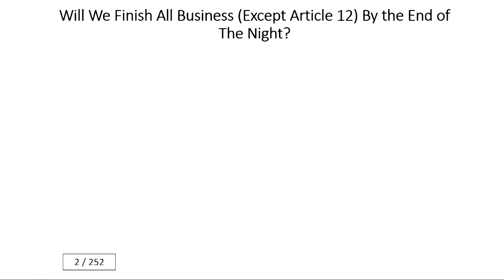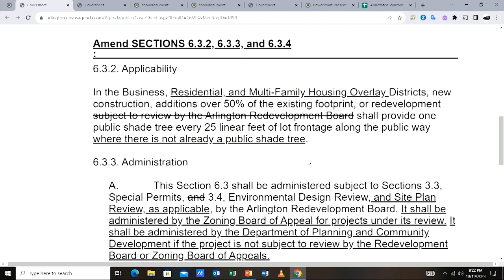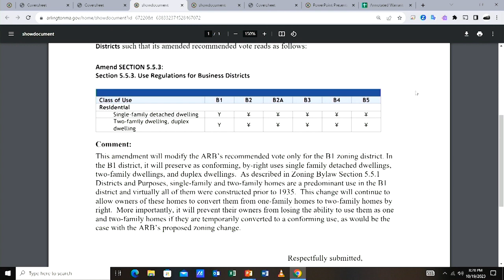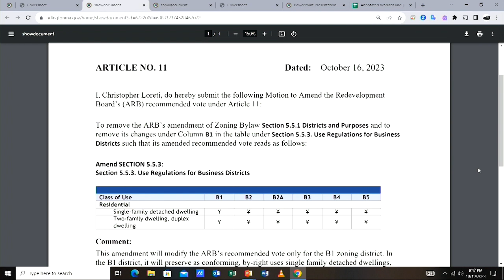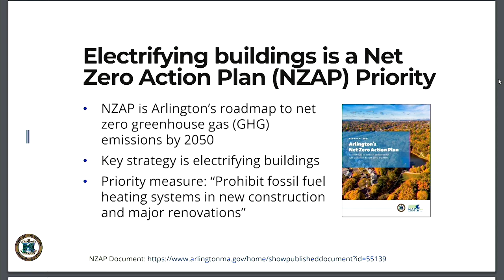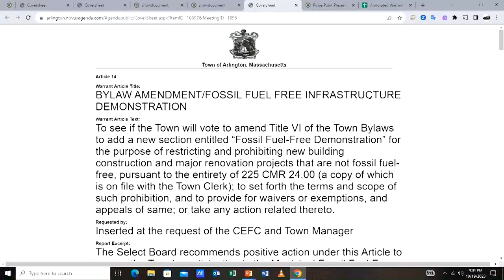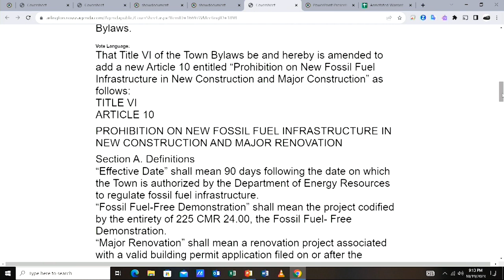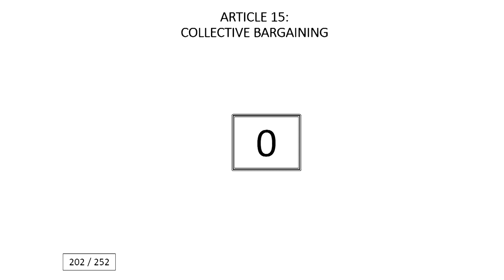Special Town Meeting - October 19, 2023